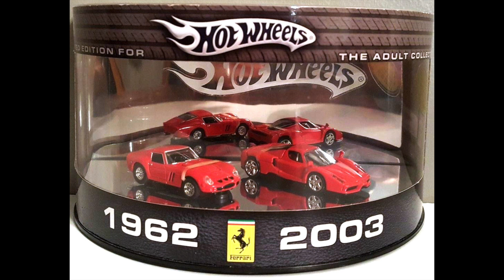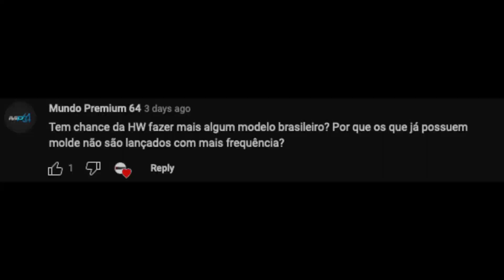T-Hunted Responde Extra! Qual será o futuro da Hot Wheels? Isso e mais polêmicas aqui no T-Hunted!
Esse é um vídeo EXTRA, já que várias perguntas tinham ficado sem respostas! Eu pedi pro pessoal mandar perguntas e dúvidas, e chegou uma enxurrada de questionamentos sobre vários temas e com muitas questões polêmicas! Vem descobrir as respostas e fazer suas perguntas também!

Fotos: @collector_room, Hot Wheels Wiki.